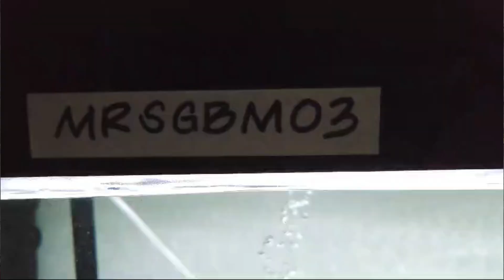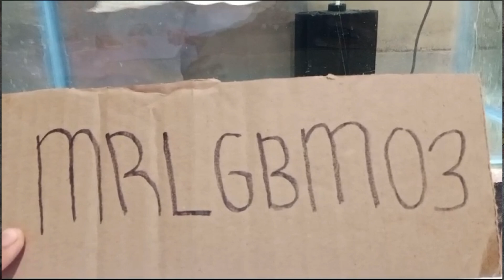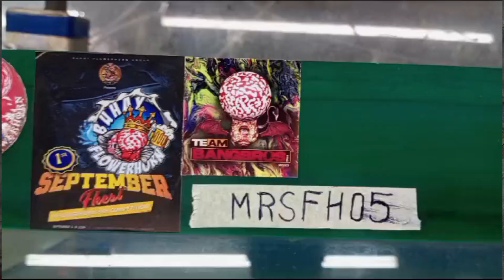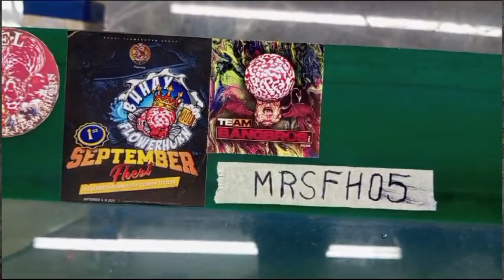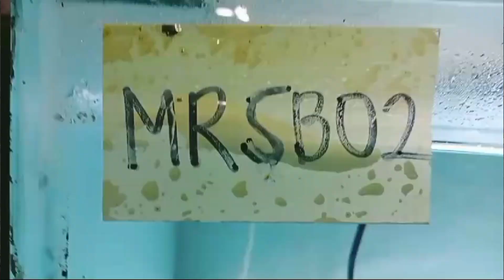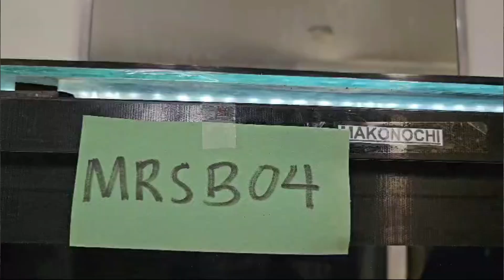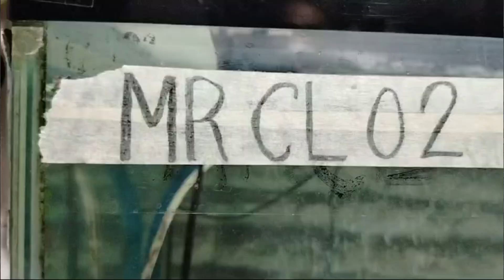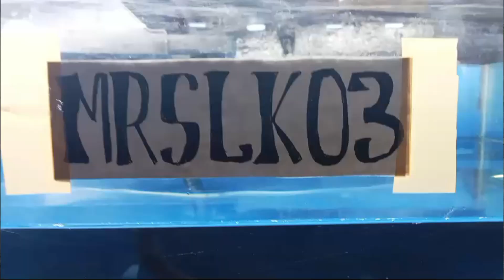MTFS REBORN RESURGENCE GB/MOLTED, FREE HEAD AND OPEN CATEGORY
MTFS REBORN RESURGENCE 1ST FLOWERHORN ONLINE SHOW GB/MOLTED, FREE HEAD AND OPEN CATEGORY